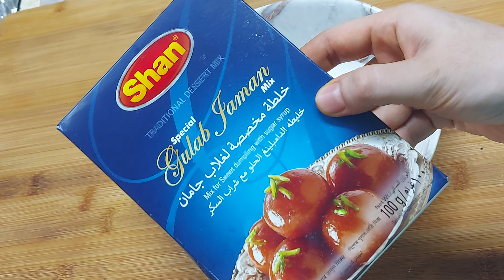Half Kg Gulab jamun in 5 AED only using Shan Gulab Jamun Recipe Mix